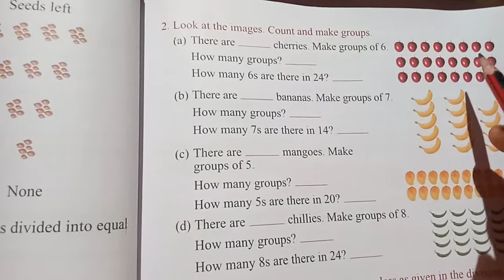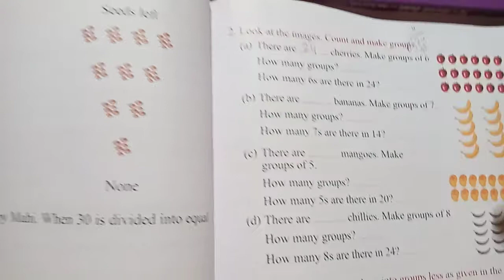class 3 Maths Ex 5A next part